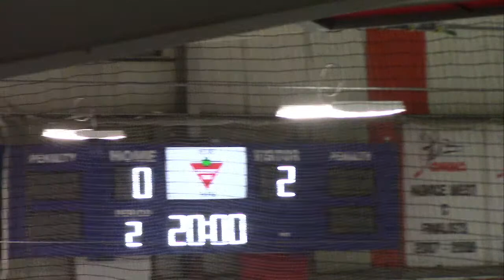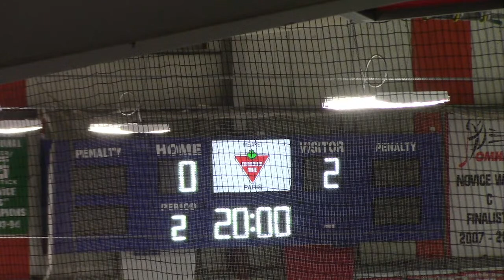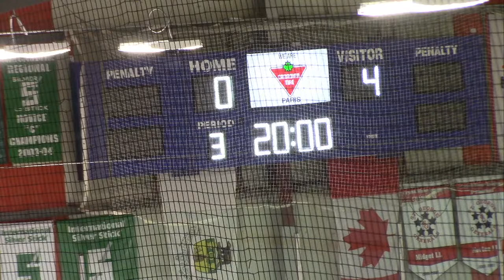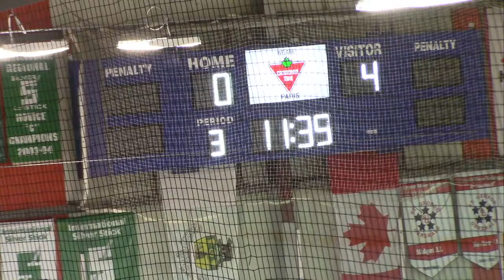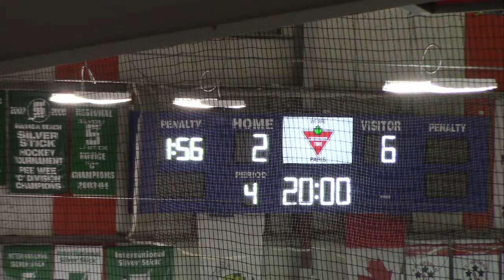LIVE - St George Ravens v Northumberland Stars 8 Jan 2023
Attributions

The Team by David Fesliyan

App Png vectors by Lovepik.com